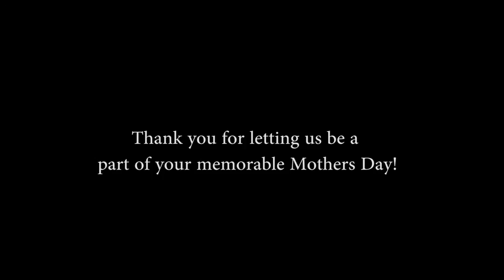Dinas mothers day